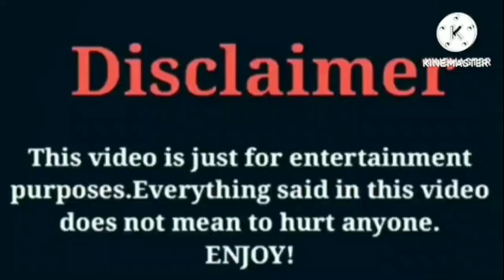YPK Raye VS Dez2fly VS Super Siah VS KD Da Kid | Lifestyle | Comparison | Interesting Facts